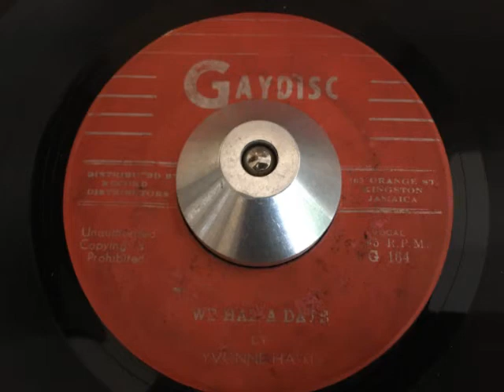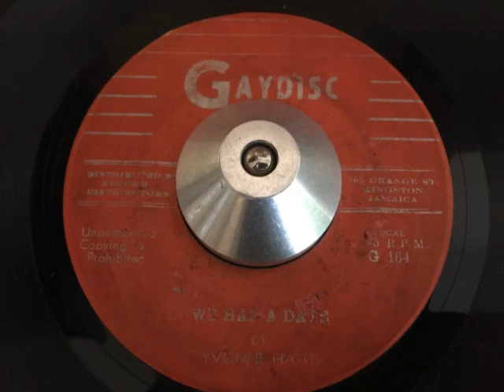yvonne harris - we had a date (gaydisc)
ARTIST: yvonne harris
A SIDE: we had a date
B SIDE: cry to me
LABEL: gaydisc
YEAR: